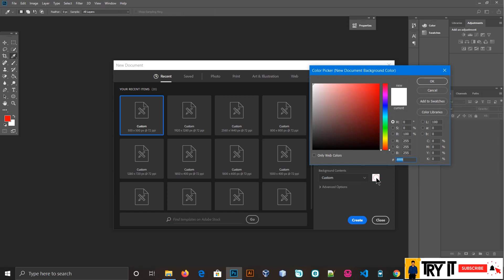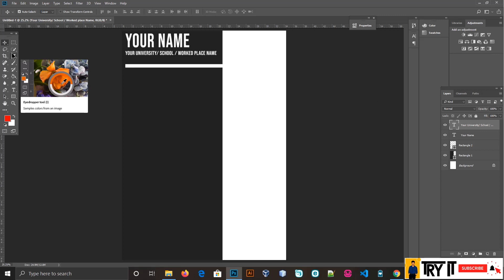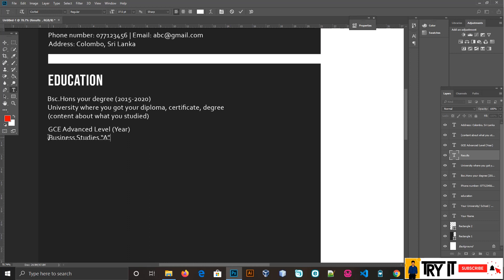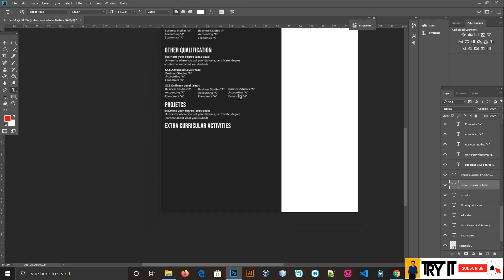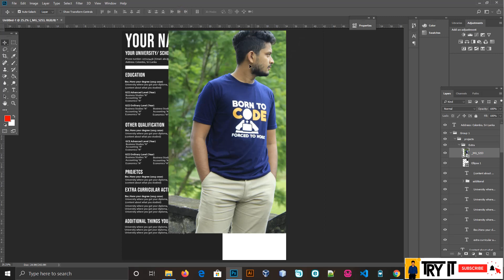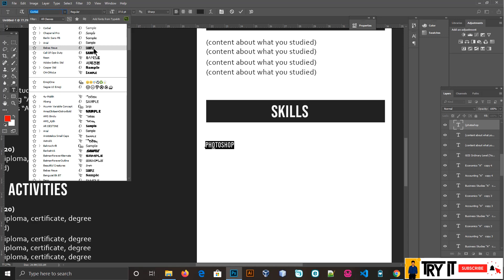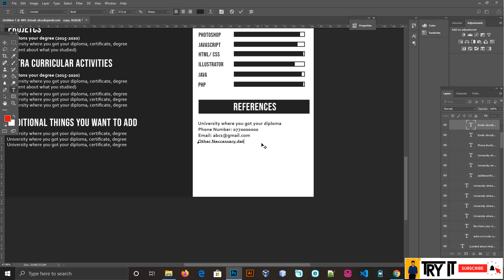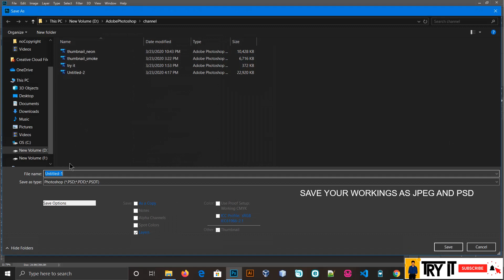Guidelines to create a Professional Resume | CV with Photoshop | ෆොටෝශොප් වලින් CV එකක් හදමු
In this video you are going to learn how to create a professional and formal Resume | CV for you. Follow the easy guidelines I am doing and create a stunning Resume | CV for you.

Photoshop Version: Photoshop 2018
And also you will be able to learn basic photoshop commands while watching this video.

If you have problems put them into comment section.